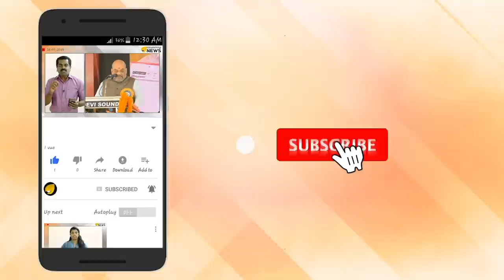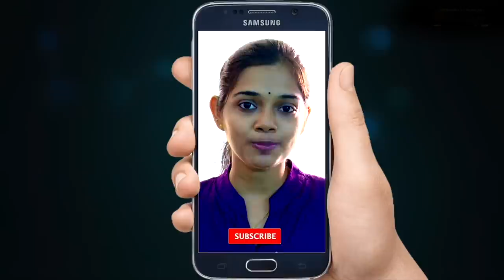കോടിയേരി പുറത്ത്. യച്ചൂരി വിടില്ല.എം എ ബേബി സംസ്ഥാന സെക്രട്ടറി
കോടിയേരി പുറത്ത്.  യച്ചൂരി വിടില്ല.എം എ ബേബി സംസ്ഥാന സെക്രട്ടറി. കോടിയേരിയോട് അവധിയിൽ പോകാൻ ആവശ്യം. വേണ്ടെന്ന് പിണറായി. ബലാത്സംഗ കേസിൽ സിപിഎം ഇളകി ആടുന്നു